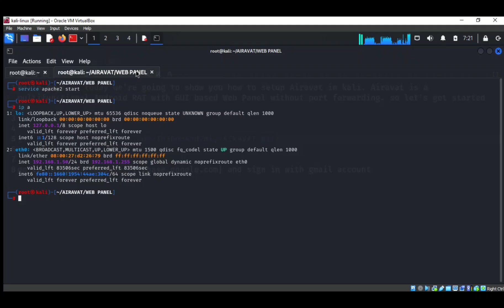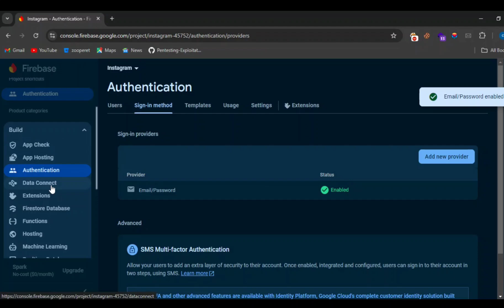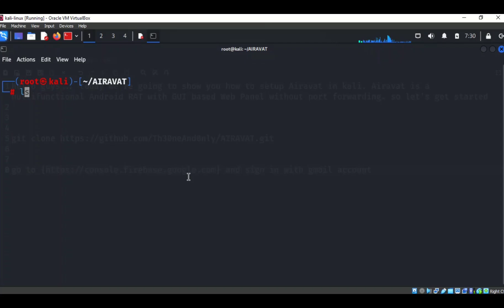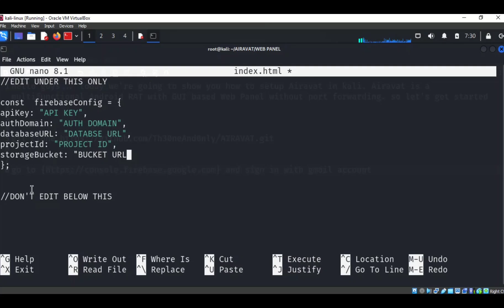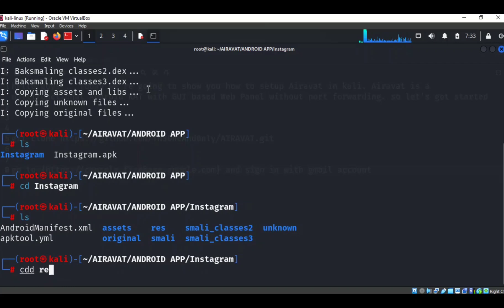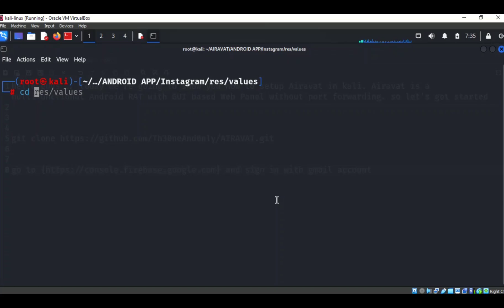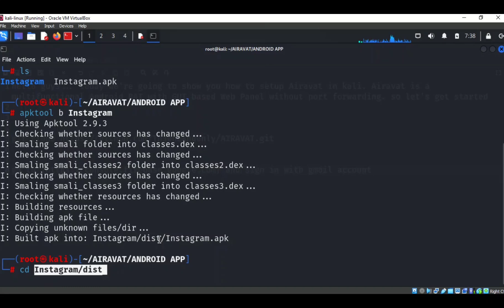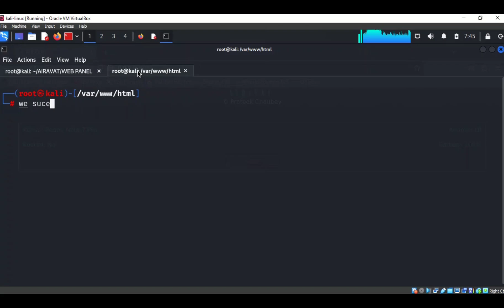How to Setup Airavat without web hosting 2024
Hello Guys. Today we're going to show you how to setup Airavat in kali linux. Airavat is a multifunctional Android RAT with GUI based Web Panel without port forwarding.